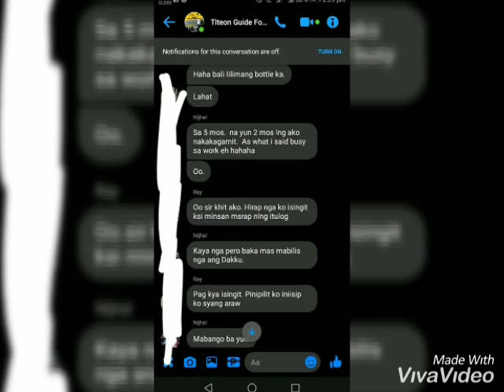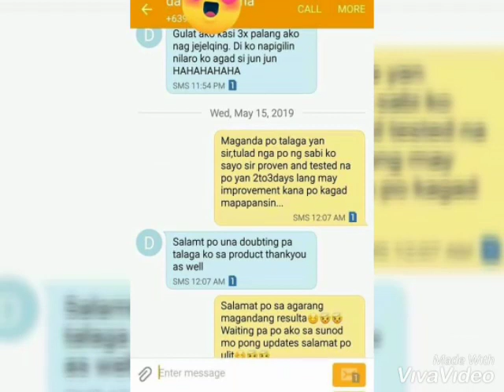Dakku premium spray feedbacks (part 1)